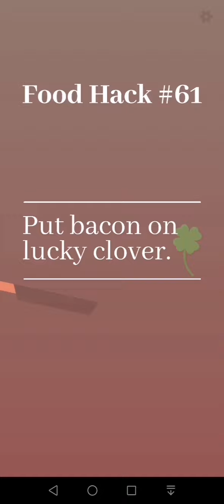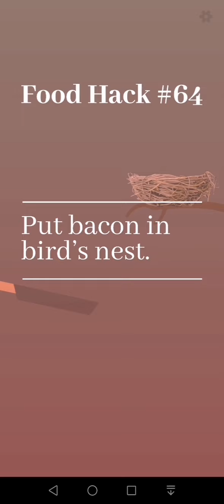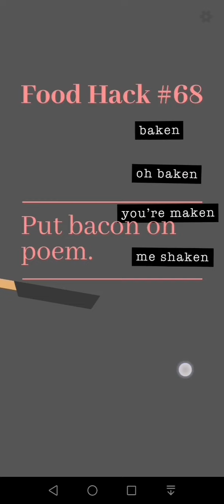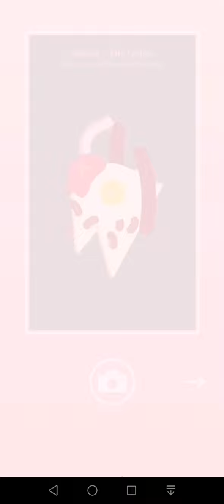ベーコンをもてあそぶゲーム 61-70 A game to play with bacon 毛便ベーコン